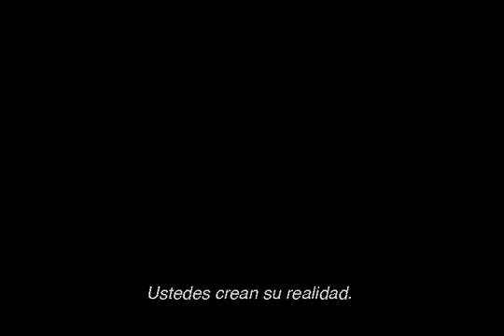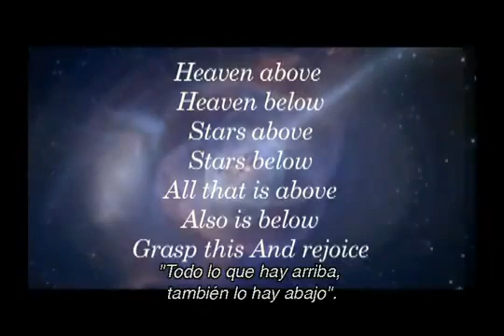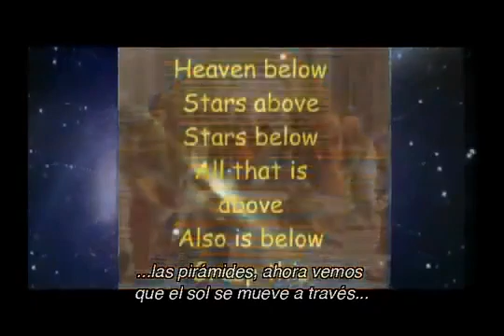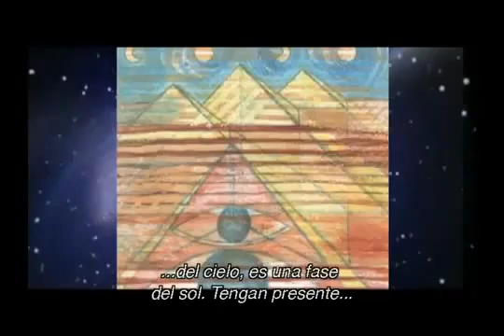1-fisica cuantica y la conexion con tu ser interno! (Fred Alan wolf) 1-part.flv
Fred Alan Wolf, es uno de los físicos Teóricos que está dando uno de los mayores impulsos en la difusión de la realidad Quántica. En esta conferencia nos revela alguno de los sentidos más fascinantes de esta realidad que permea los trazos de la existencia y que nos abre una puerta hacia nuestro mundo interior. Para una mayor comprensión del Universo Cuántico y el fenómeno de la conciencia.